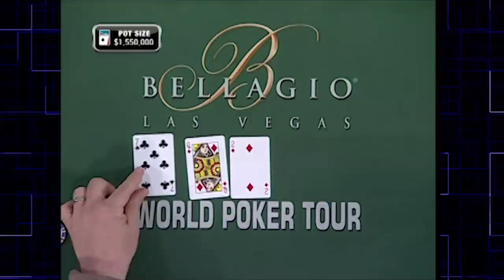Top-10 Bluffs in WPT History! | World Poker Tour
18 seasons leads to plenty of memorable bluffs! The WPT counts down their 10 best bluffs of all-time. Which one is your favorite?

Give us love on Instagram